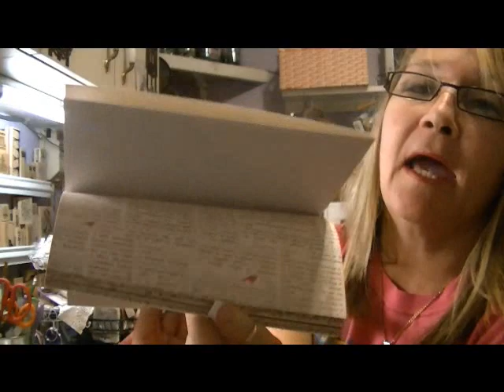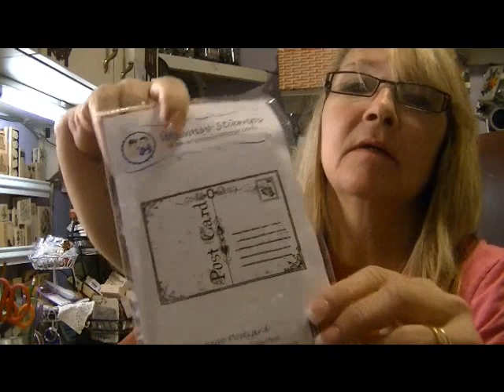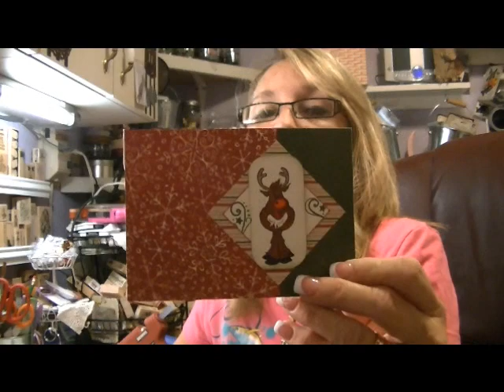Little Haul and My Impulse Purchase! 12-17-11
Thats right...I got a tattoo at the mall! LOL I shouldn't be let loose in the mall when I'm by myself! LOL However, I love it and am glad I got it!! ;)